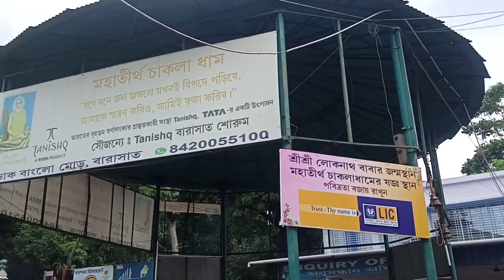chakla dham, loknath er jonmosthan chakla kochua mandir, চাকলা ধাম লোকনাথ বাবার জন্মস্থান